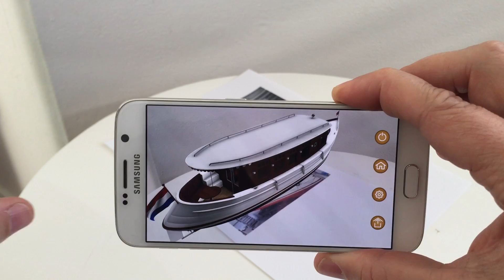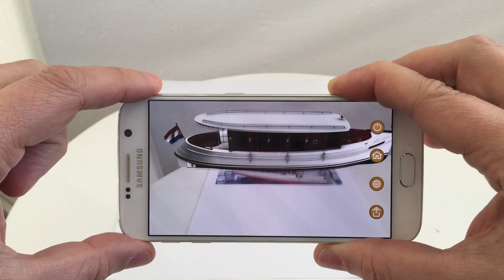Saloonboot Augmented Reality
This is an Augmented Reality app I developed for Dutch Premium Yachts